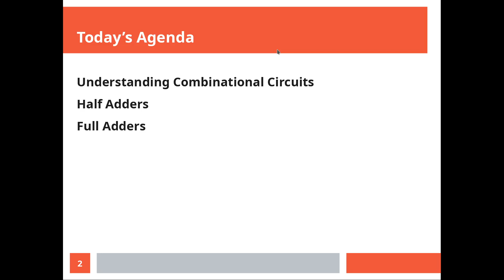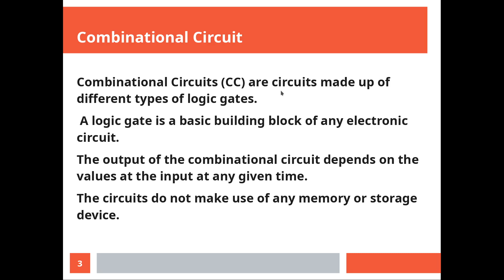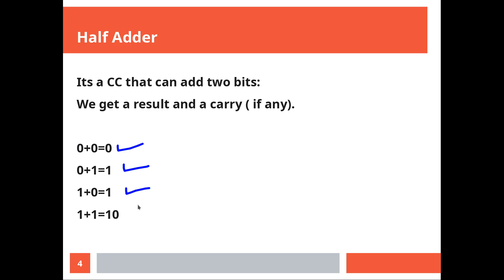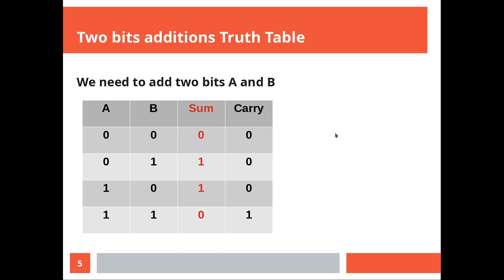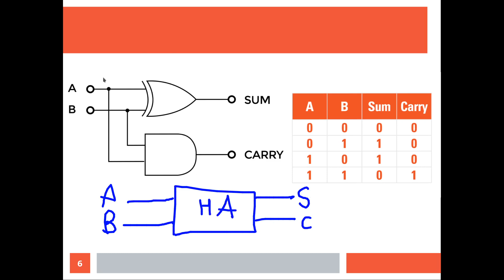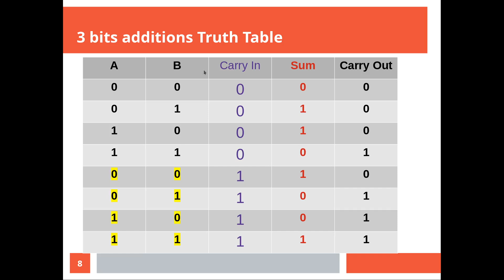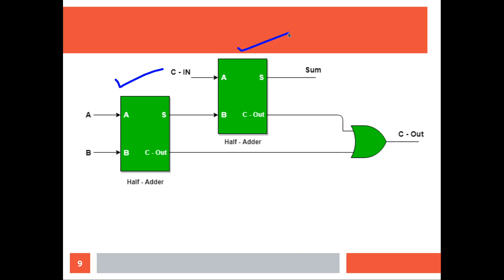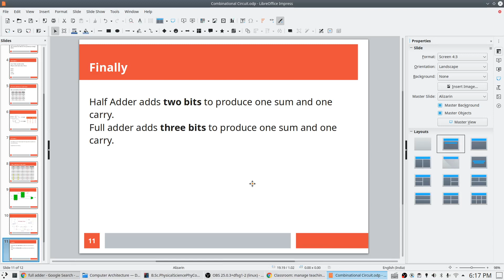2nd Year Computer Architecture Half Adders and Full adders in Hindi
This Lecture explains Combinational circuits. Half adders and its working. Full adders and its working.